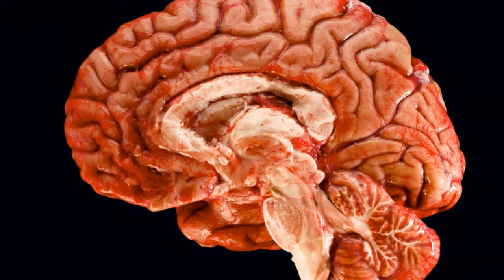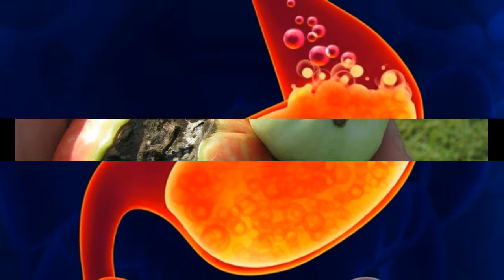आपसे जुड़े दस अनोखे FACTS आप इन्हे नही जानते होंगे Top 10 unique facts about which you were unaware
Top 10 unique facts about which you were unaware
आपसे जुड़े दस अनोखे FACTS आप इन्हे नही जानते होंगे
Top 10 For Everything

1. Tomato
2. Noodles
3. Sea Water
4. Naegleria Fowleri Bacteria
5. Shark Attack
6. Death Picture
7. Eyelid
8. Beaver ऊदबिलाव
9. Hunny Bee
10. Black Hole

Audio By: - Himanshu Srivastava
Directed BY: - Ravi Pandey